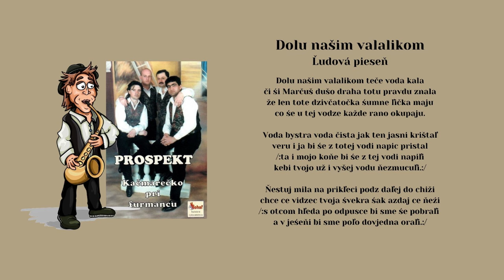PROSPEKT 1, Dolu našim valalikom, ľudová, Videorohaľ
Obsadenie hudobnej skupiny PROSPEKT :
Milan Jakubčo,
Ľuboš Zasada,